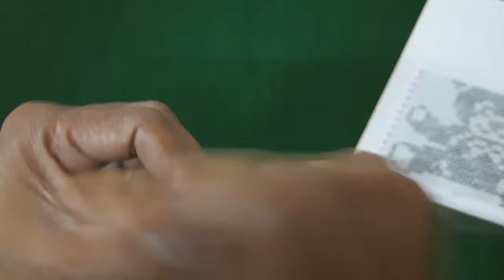Teddy Design For Kids sweaters